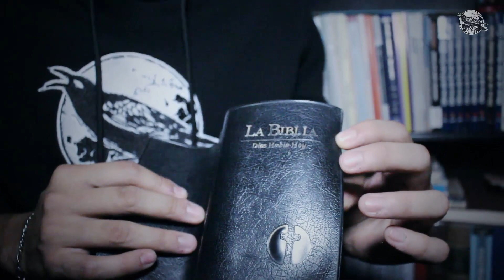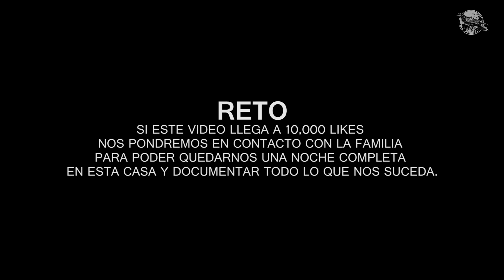LA MALDICION DEL CUADRO - PARTE 2 - ARCHIVO PARANORMAL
Capitulo 2 - La maldición del cuadro no los deja vivir.
En esta 2 parte pudimos aun captar mayor evidencia paranormal. Para ser sinceros jamás creímos poder captar tanta actividad, pero la ver es que nos llevamos una muy fuerte sorpresa.
RETO: Si este video llega a 10,000 LIKES, pediremos a la familia que nos deje quedarnos una noche completa en esta casa.